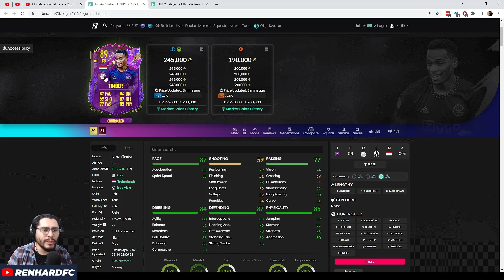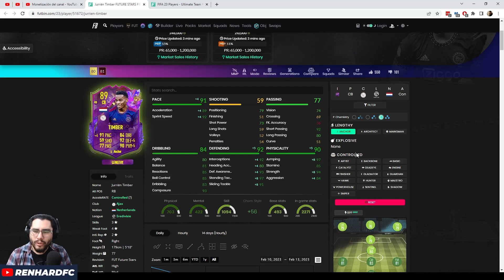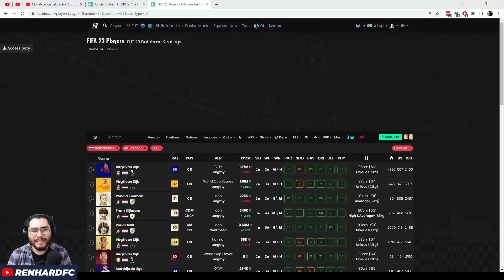TIMBER FUTURAS ESTRELLAS - VAN DIJK DE LA EREDIVISE -FIFA 23 ULTIMATE TEAM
Para mí, el segundo mejor defensa Neerlandés del juego hasta ahora. Buenas características físicas y defensivas. Solo no lo saques de su posición o no le dará tiempo regresar. Recomendada aun que cara.
00:00 - ¿Vale la pena la carta? Sí
01:56 - Químicas
02:59 - Cartas similares
04:54 - Desempeño del jugador: Catalizador (Controlado)
05:55 - Desempeño del jugador: Ancla (Lenghty)
07:52 - ¡Suscríbete!